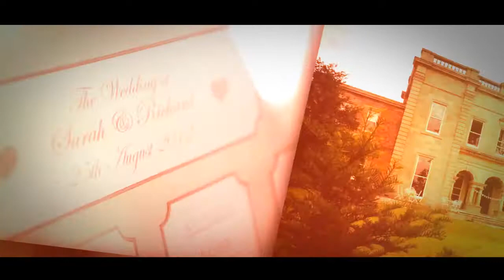Sarah & Richard's Wedding - Alfreton Hall 25th August 2012